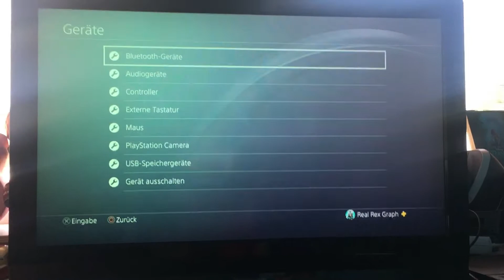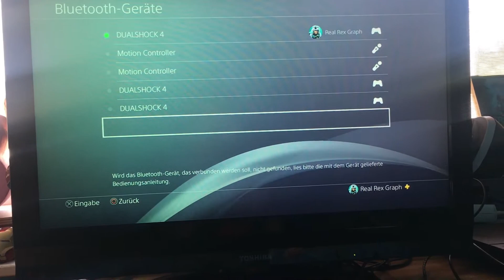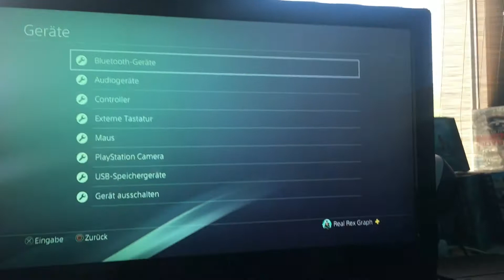Bluetooth Headset funktioniert Nicht ? ( Lösung ?) auf der Ps4